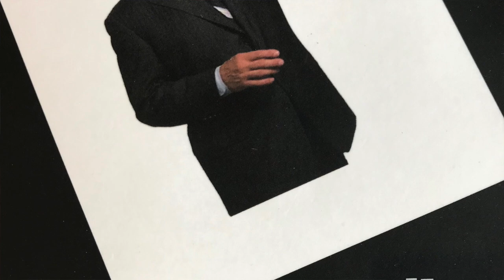Top 10 Daily Formula - That Gratitude Guy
This video gives you a 10-point program for every day of your life.  It will help you to maintain a healthy body and mind.

Gratitude Journal

Every week I have the privilege of delivering an important message about the incredible power of gratitude.  Check-in weekly to see and hear how this amazing belief can transform, re-focus, and re-frame your life into one of appreciation and thankfulness.  You will look at your life much differently and will feel a level of joy that escapes so many people as they cope with the trials and tribulations of everyday life filled with struggles and challenges. I promise you, this power has the ability to change your life.